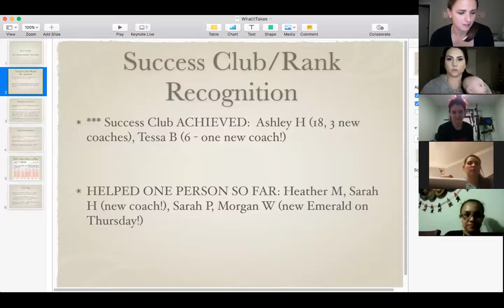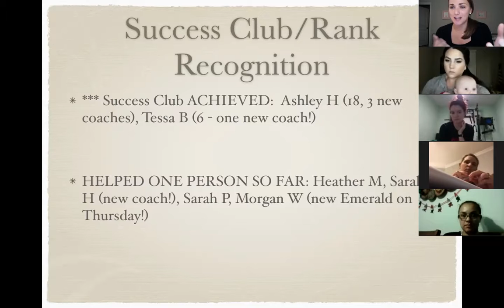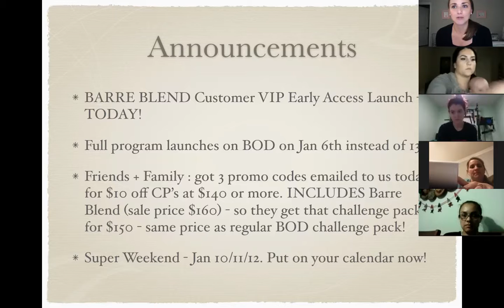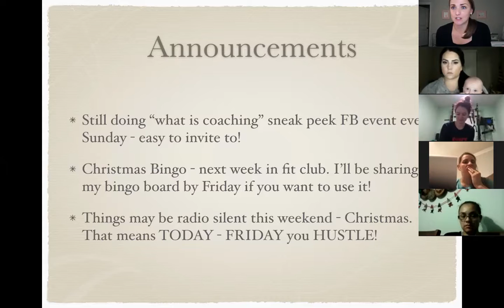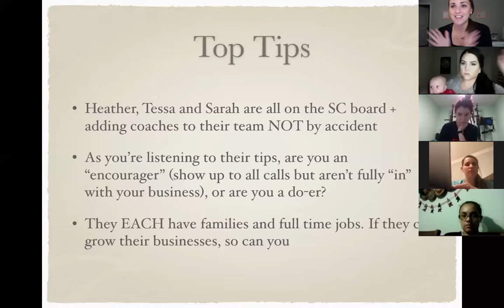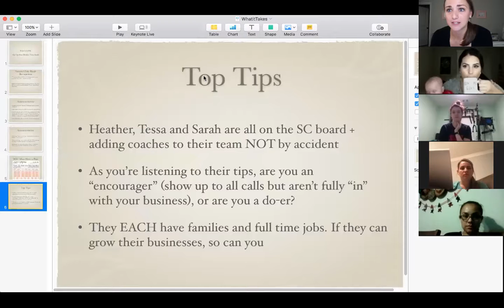Top tips!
Top tips from coaches Tessa, Sarah and Heather